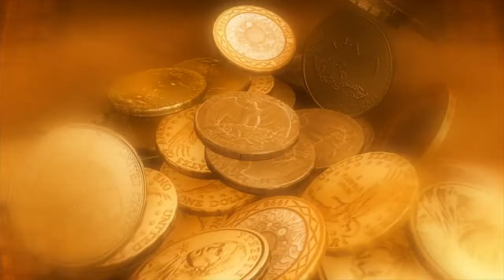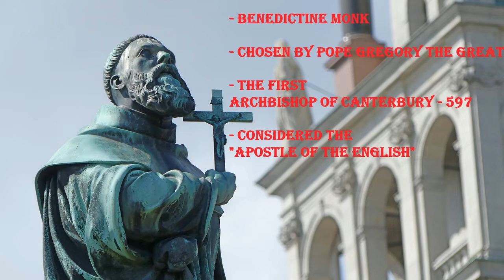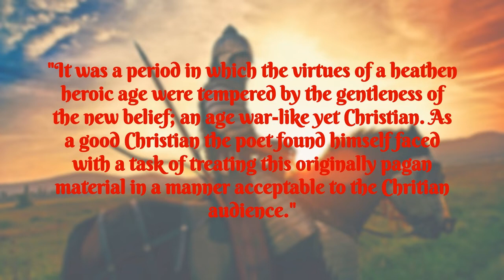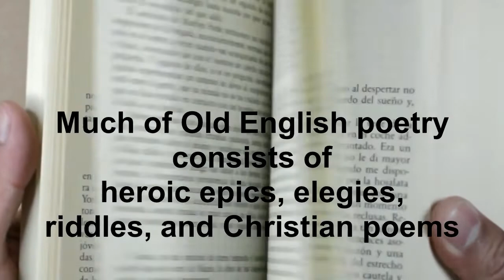Old English Period | Part III | Beowulf Themes and Literary Terms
The final video in the Old English series from MoL.

Bibliography:
Hudson, W.H; An Outline: History of English Literature
Long, William J; History of English Literature
Compton-Rickett, Arthur; A History of English Literature
M H, Abrams; A Glossary of Literary Terms